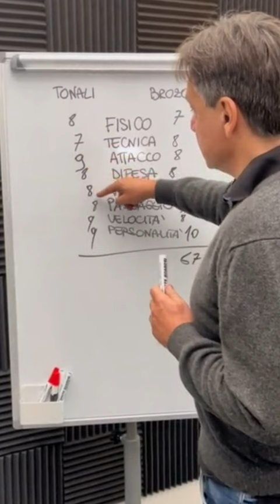Tonali vs Brozovic secondo Fabio Caressa